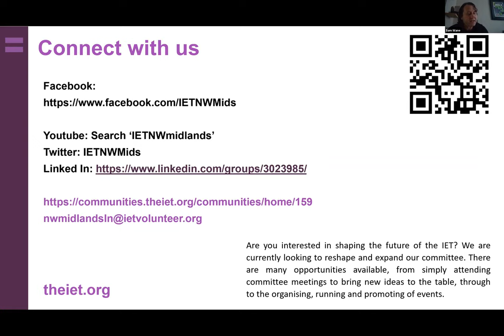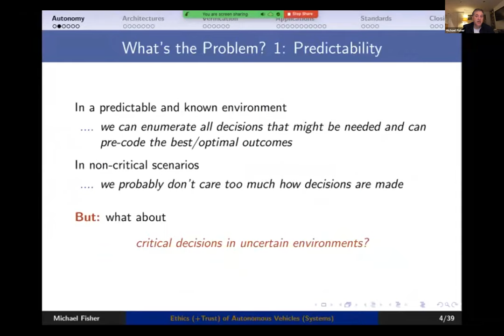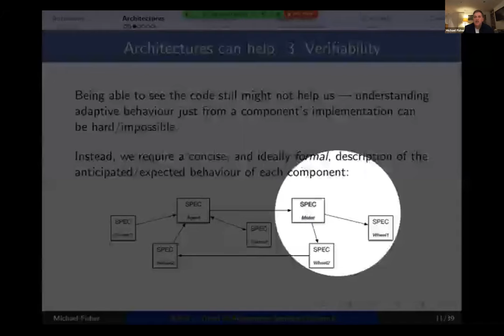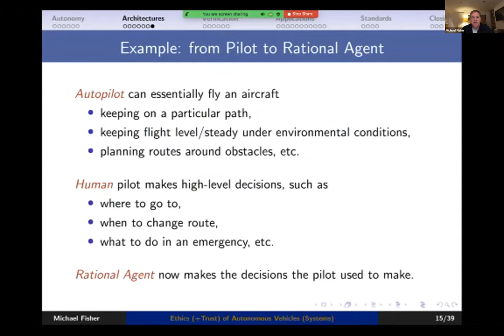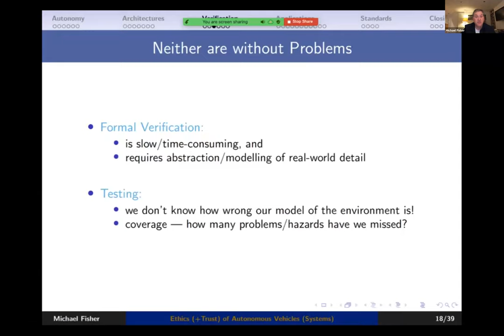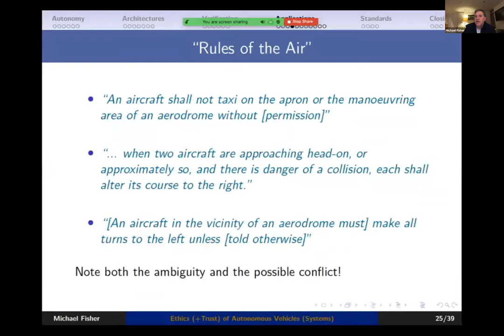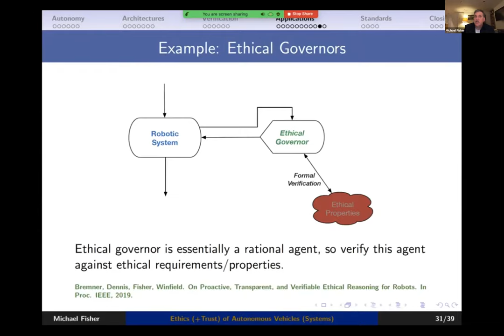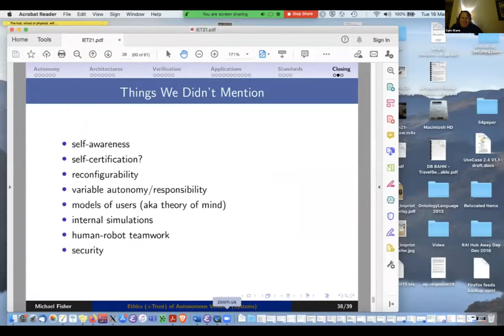Ethics of autonomous vehicles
Presenters: Michael Fisher
Synopsis: Truly autonomous systems, such as (future) robots or vehicles, will make their own decisions about what to do without necessarily consulting humans. How can we trust such systems if we do not know what, and crucially why, these systems will make their decisions? In this talk, Michael will describe how the use of agents at the core of these systems can form the basis for trustworthiness.
Broadcast on Tuesday 16 March 2021 as part of the IET North West Midlands